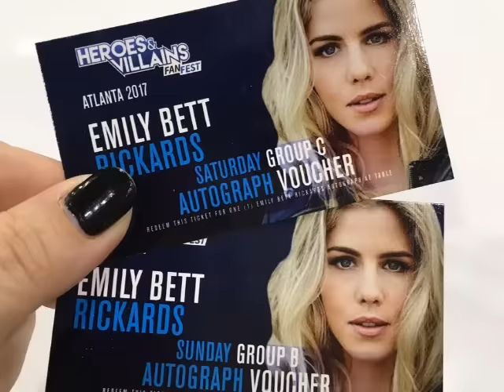HVFF ATLANTA 2017 / EMILY BETT RICKARDS / PHOTO MASHUP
LOVE THE OLICITY / LOVE EMILY BETT RICKARDS